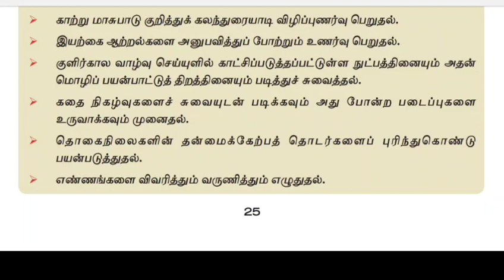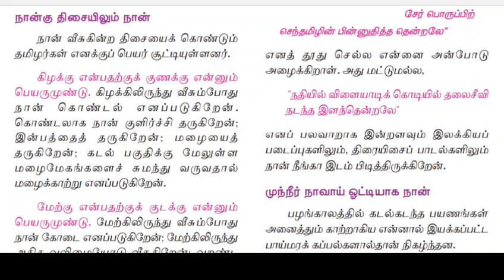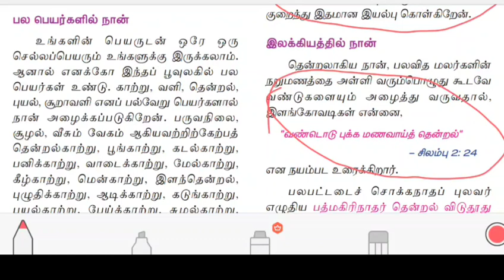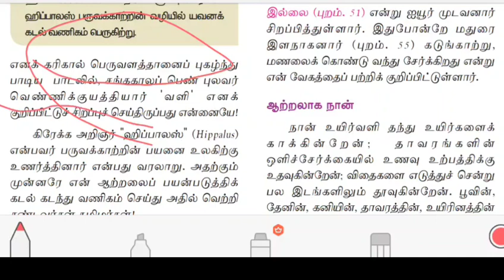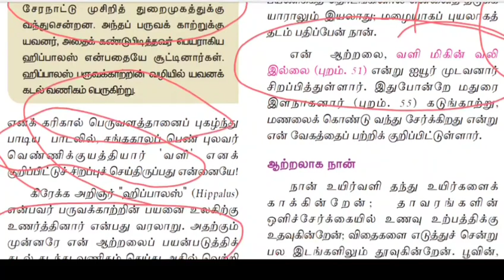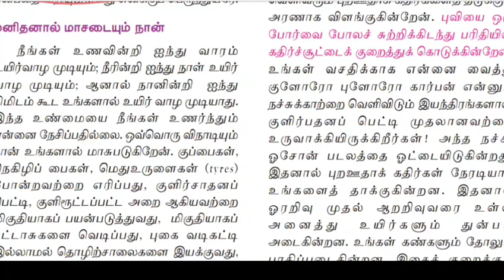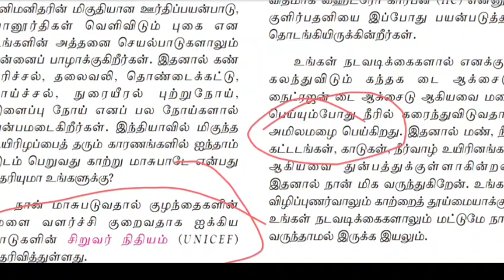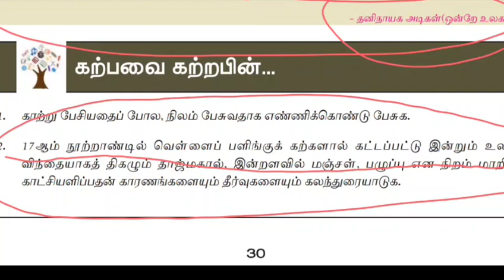10 ஆம் வகுப்பு தமிழ் | இயல் 2 | PART 1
This video display for  தமிழ் 10 ஆம் வகுப்பு இயல் 2 | PART 1

45 DAYS SCHEDULE PLAN FOR TAMIL , MATHS , POLITY

AS WE PROVIDE : DAILY TEST IN 45 DAYS , WEEKLY TEST IN 45 DAYS AND MATHS SOLVED PROBLEMS IN SCHOOL BOOKS
, POLITY SHORTNOTES.